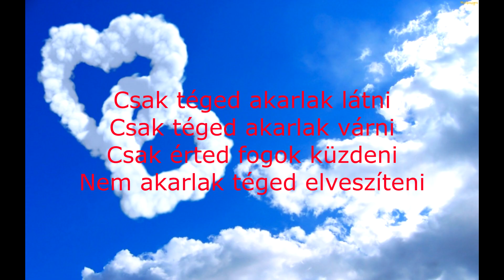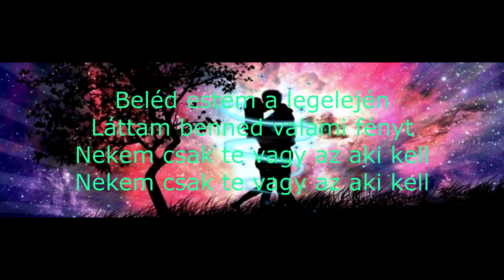N G Gyula - Csak egy szó ( OFFICIAL MUSIC VIDEO)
Egy újabb saját dal egy kicsit érzelmes!
Ha tetszett nyomjatok egy likot és osszátok meg nagyon sokat jelentene!! KÖSZÖNÖM :)

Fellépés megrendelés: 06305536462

Szöveg:Nagy Gyula
RAP:Nagy Gyula